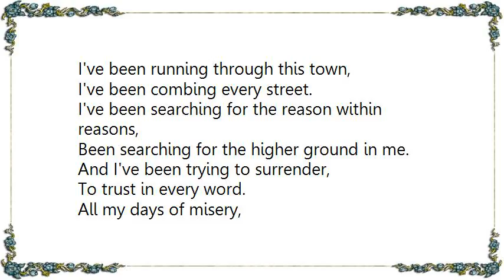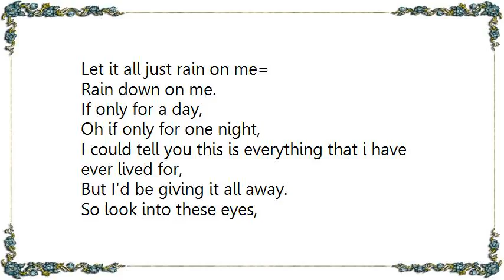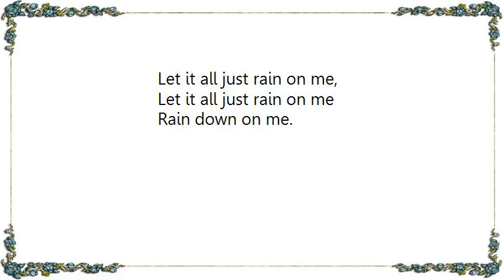Kane - Rain Down on Me Lyrics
[Lyrics Kane - Rain Down on Me]
I've been running through this town,
I've been combing every street.
I've been searching for the reason within reasons,
Been searching for the higher ground in me.
And I've been trying to surrender,
To trust in every word.
All my days of misery,
Someone could have taken them from me.

I've been searching for myself,
For oh so many times.
I've been searching for the answer within answers,
But no one seems to know what's on my mind.
Craving for her love,
Aching for her touch,
All my days of misery, someone could have taken them from me.

So tell me where you are,
Just tell me how you feel.
And let it all just rain on me,
Let it all just rain on me,
Rain down on me.

If only for a day,
Oh if only for one night,
I could tell you this is everything that i have ever lived for,
But I'd be giving it all away.
So look into these eyes,
And tell me how you feel.